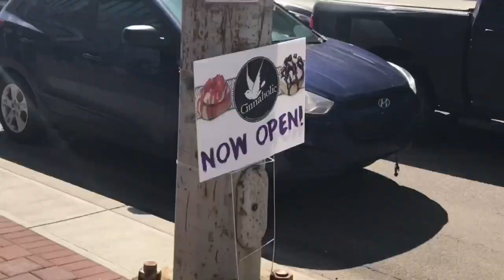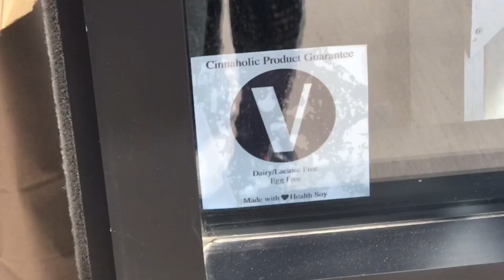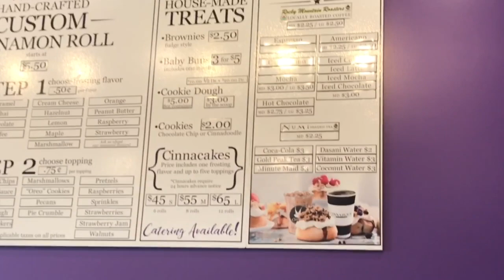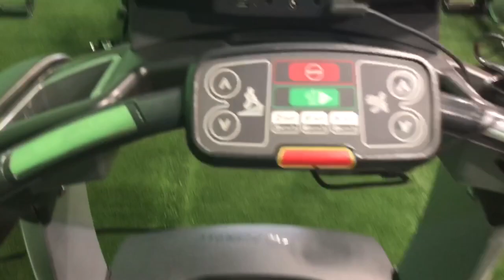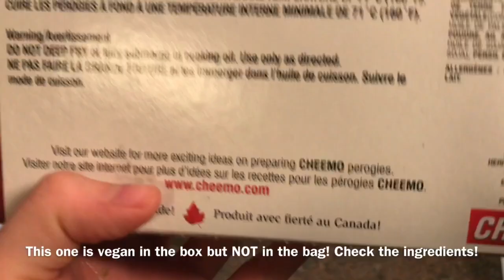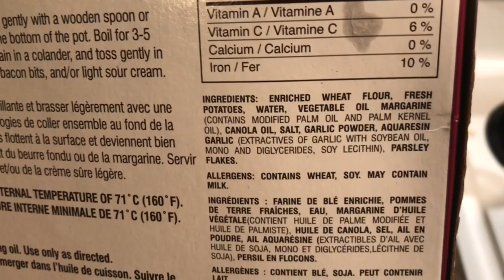What I Eat in a Day (Vegan) #13 || Cinnaholic Grand Opening!!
I checked out the grand opening of Cinnaholic in Edmonton -the very FIRST one to open in Canada! and wanted to share with all of you what I got there- Plus what I ate the rest of the day. This is filmed Vlog style, so also shared what I got up to all day.
Cinnaholic is a fully vegan gourmet cinnamon bun shop. You can select your toppings or just have an original one. They also have other yummy goodies and beverages to choose from. Do you prefer your cinnamon buns with just the glaze or would you like a delicacy of a dessert?? 🤤

•♥• 3 Part Series of my honest struggles when I first went vegan and how I overcame them:
1.) Telling your Spouse you are vegan now, Living with a Non-Vegan, Grocery Shopping, Planning your outings ahead, Bloating and Gas:

Take the plunge to go vegan with these free meal plans and support groups:

Additionally, there's lots of great local groups for you to join on Facebook and Meetup to ask your vegan questions and meet with others! Lots of blogs, youtubers and other websites with recipes and information!

Don't be afraid to get in touch with me if you would like some advice or suggestions!

♫ Getting Dirty- Silent Partners -YouTube Music